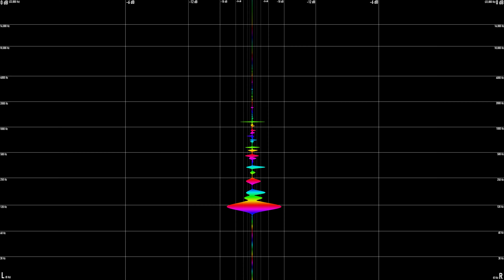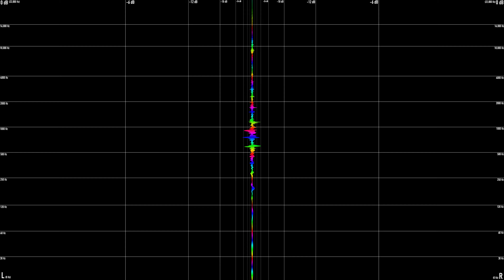Mr Carmack - spring shit ft. Jacuzzi